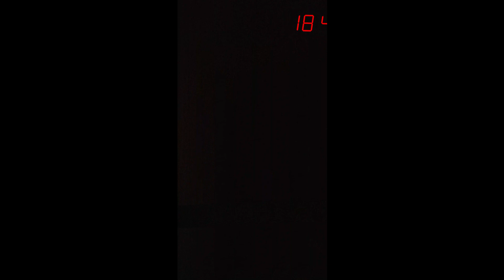Workout Music 💪 Fitness & Gym Motivation 💪 No sacrifice, no victory